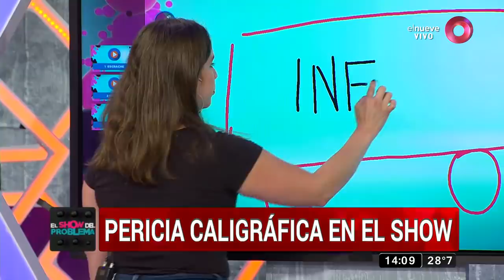Habla Leandro, la víctima del ataque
¿Qué hay detrás del escrache a Gimena o Leandro?

Sol, la ex esposa de Leandro, asegura no ser la responsable del escrache contra Leandro, del cual lo acusa Gimena, la novia de Leandro.